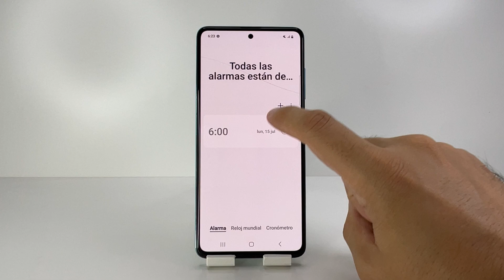COMO PONERLE LA VOZ A LA ALARMA EN SAMSUNG GALAXY A51 🟢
En este VIDEO TUTORIAL TE ENSEÑARE COMO PONERLE LA VOZ A LA ALARMA EN SAMSUNG GALAXY A51.

Mis TUTORIALES son muy RAPIDOS y te los enseñare SIN PERDER EL TIEMPO así que quédate para que APRENDAS COMO PONERLE LA VOZ A LA ALARMA EN SAMSUNG GALAXY A51.

Espero que este TUTORIAL de COMO PONERLE LA VOZ A LA ALARMA EN SAMSUNG GALAXY A51 te HAYA SERVIDO. Si te sirvió.. te agradecería MUCHO que me dejases un gran LIKE.